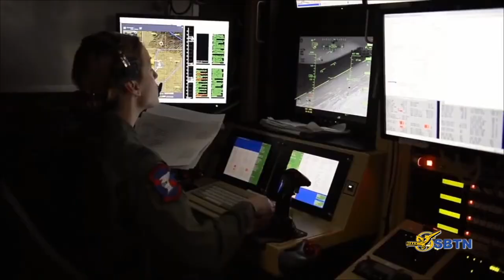VATV | Hải Quân Hoa Kỳ Cuộc Đua Phát Triển Không Người Lái (Hạm Đội Ma)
Tin Tài Liệu
09/05/2019
Minh Thuy